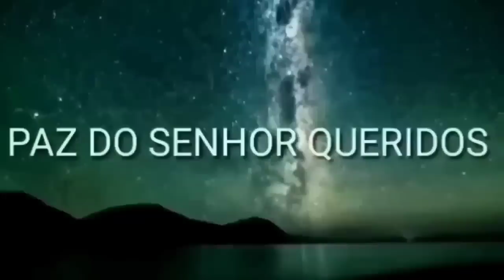EU VI ISSO ACONTECENDO? NÃO VAI DAR TEMPO?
ELA VIU ELE DESCENDO!? NÃO VAI DAR TEMPO DE SENTAR - REVELAÇÃO IMPACTANTE